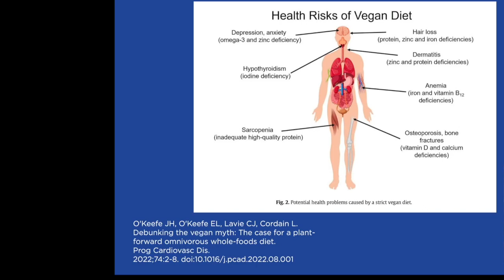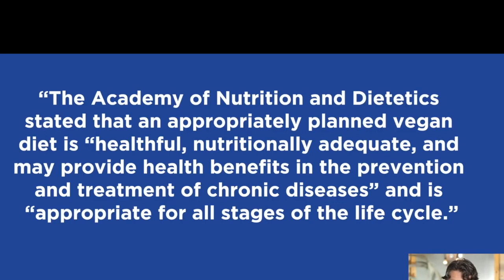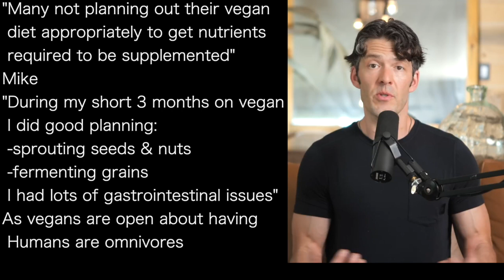MIKE MUTZEL b | DHA; iodine CRITICAL for kids BRAIN DEVELOPMENT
presents episode 932 | Mike Mutzel
High Intensity Health podcast

osteoporosis & bone fractures...
-linked to vegan dieting, due to
-vitamin D & calcium deficiencies
-low iron & low B12
Mike:
-17% of Americans consume
 zero creatine
Creatine found ONLY in animal foods
-breast milk, red meat [6g/kg]
-herring has highest amounts [11g]

"Vegan for all ages" is public health
 MALPRACTICE
-DHA [docosahexaenoic acid] is
 omega3 long chain fatty acid
 -INSUFFICIENT IN VEGAN FOODS
DHA CRITICAL FOR:
 -BRAIN DEVELOPMENT
 -AVOIDING ADHD & AUTISM
Iodine lacking in vegan foods

Health institutions influencing this!

"Many not planning out their vegan
 diet appropriately to get nutrients
 required to be supplemented"
Mike
"During my short 3 months on vegan
 I did good planning:
 -sprouting seeds & nuts
 -fermenting grains
 I had lots of gastrointestinal issues"
As vegans are open about having
 Humans are omnivores